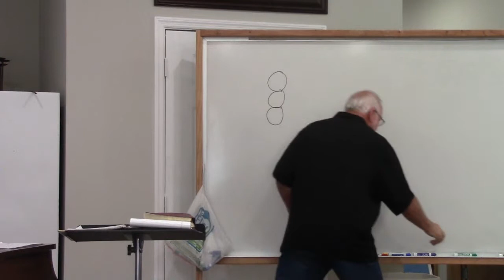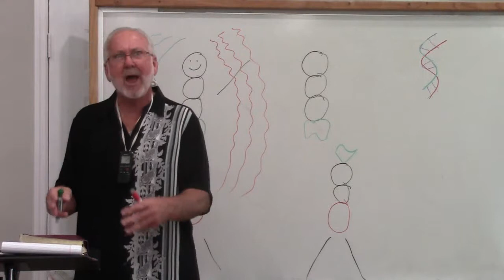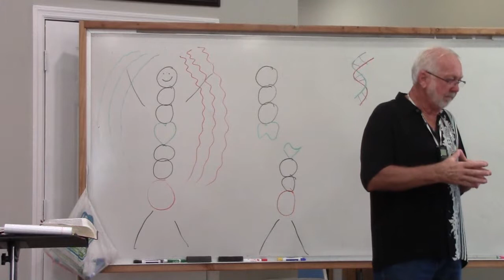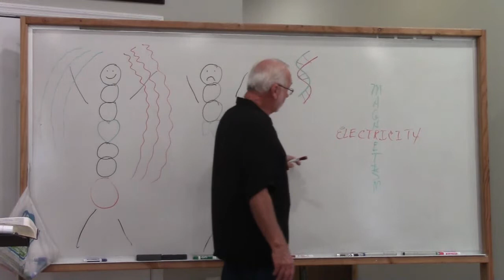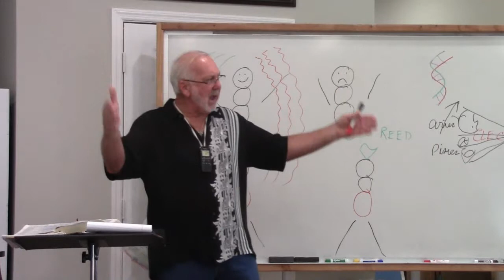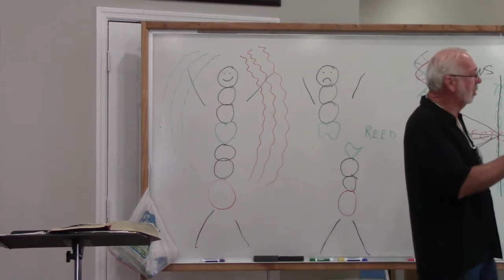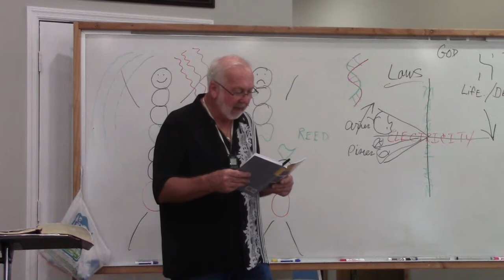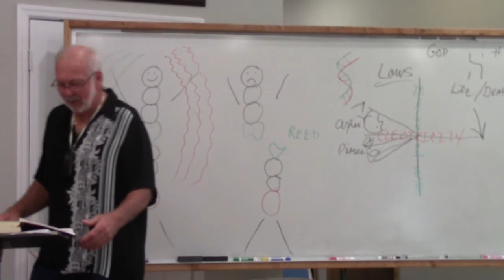Sunday 8 18 2019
Lynn Hayes is preaching at The Cornerstone Family Church in Dalton, GA.